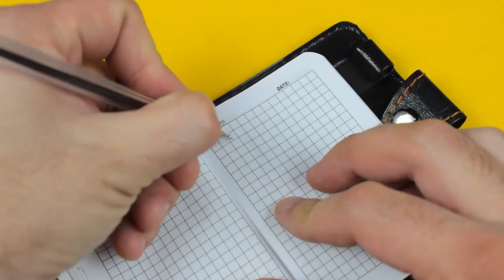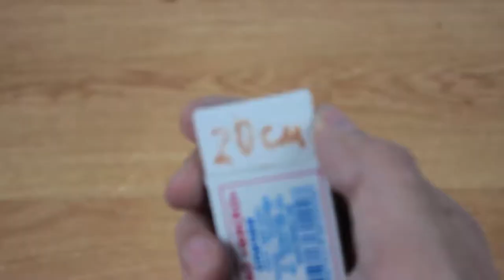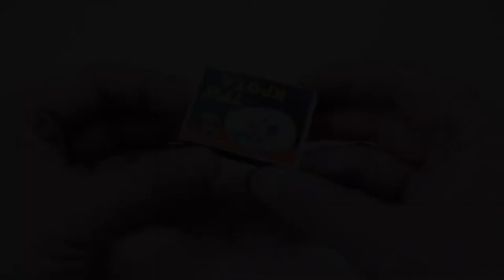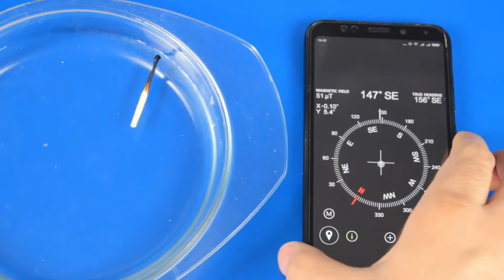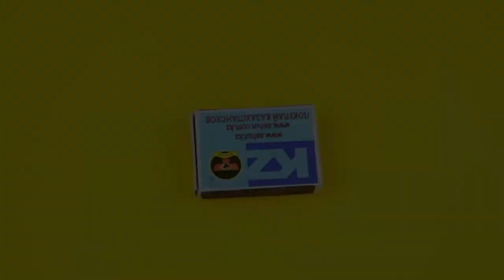18 Simple Ideas With Matches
In this video we'll show you 18 useful ideas with matchsticks. Share these ideas with your friends!